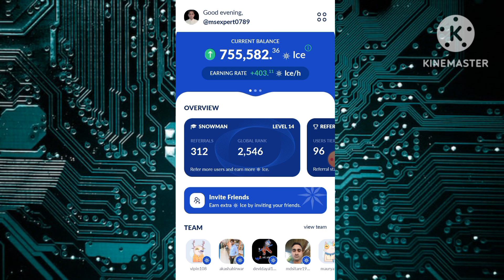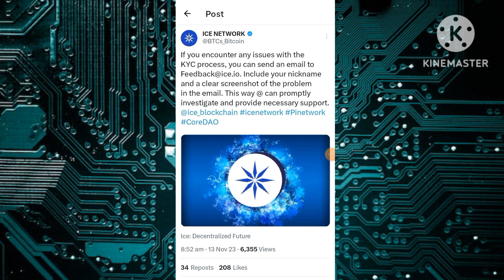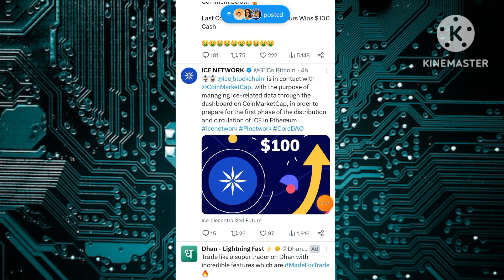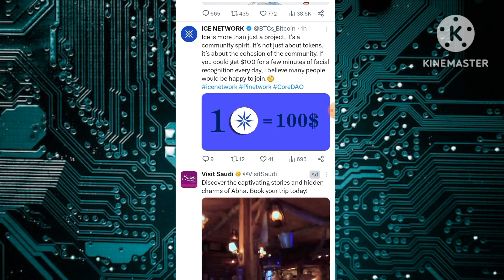ICE NETWORK KYC PROBLEM//ICE NETWORK PRICE PRADECTION//WITHDRAW UPDATE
OR

AZ COINER invitation code =msexpert